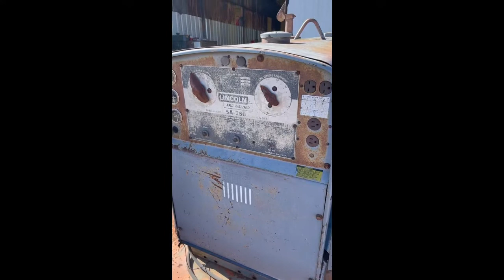LINCOLN SA-250-D3.152 For Sale